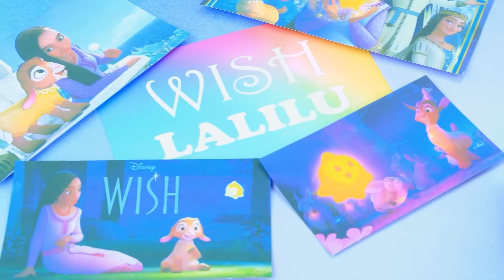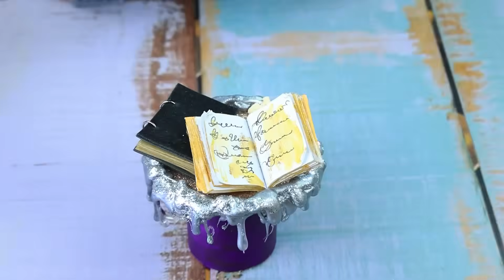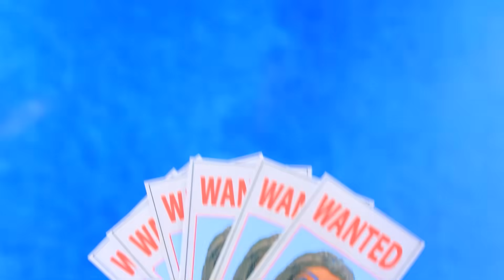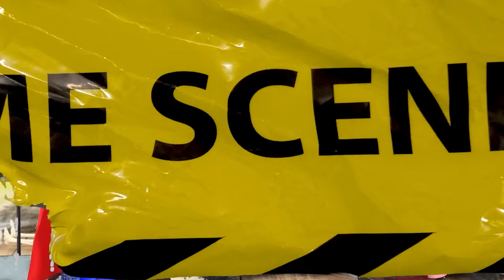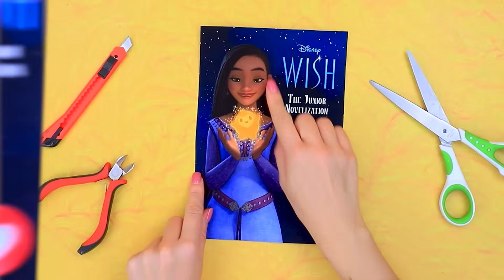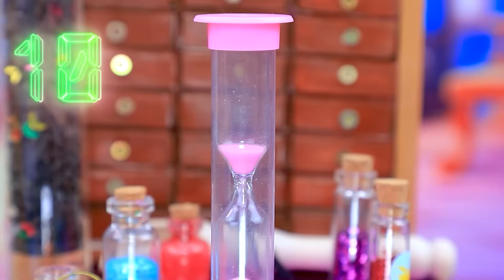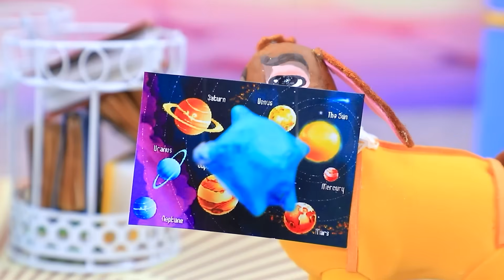¡La Princesa Asha se Convierte en Mamá! 31 Manualidades para LOL OMG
¡LOL Creciendo! De Pobre a Rica | Activar TODAS las notificaciones

¡La estrellita mágica cumple los deseos! Y la princesa Asha tiene un sueño preciado... ¿Se hará realidad? ¡Descubrámoslo en el nuevo vídeo de LaLiLu!

Suministros y herramientas:
• Cuchillo de uso
• Juego de pinturas acrílicas
• Pinceles para pintar
• Tijeras de oficina
• Pinzas
• Regla
• Papel espuma
• Telas
• Cable
• Relleno de poliéster (acolchado sintético)
• Marcador
• Tul
• Brillantina
• Cinta
• Cuentas
• Piedras decorativas
• Corona
• Contenedor pequeña
• Frasco de suero
• Tubería de plomería
• Bombilla
• Embalaje de la licuadora de belleza
• Frascos con brillantina
• Parte de una botella de salsa
• Primavera
• Diamantes de imitación
• Imágenes impresas
• Quitaesmalte
• Esponja de algodón
• Estrella decorativa
• Palitos de madera
• Cadena
• Contenedor de plástico
• Botones
• Brochetas
• Medias cuentas
• Botella
• Pieza de plástico
• Encaje
• Cinta
• Palo
• Anillo de plástico
• Tul
• Huevo de plástico
• Cordel
• Caja de cartón
• Cartón
• Palitos de helados
• Embalaje Kinder Joy
• Elemento de plástico
• Pendientes de joyería (pendientes)
• Hilos